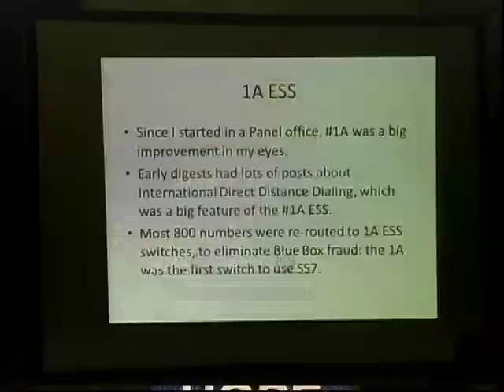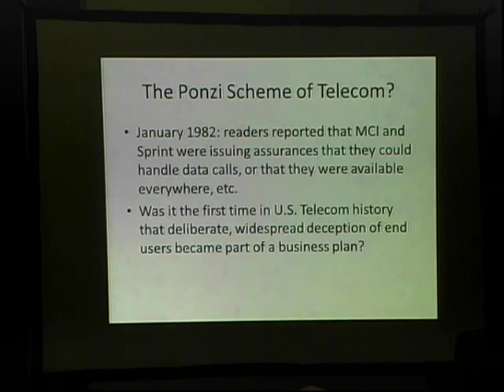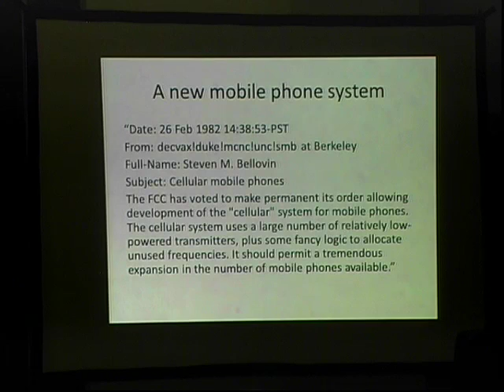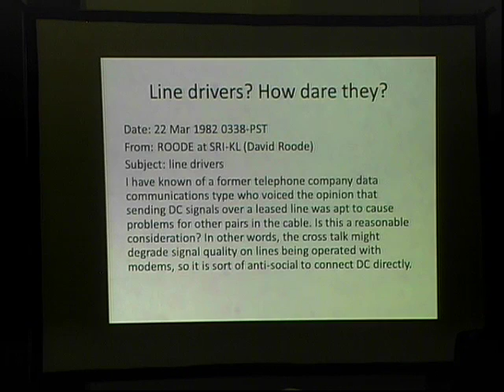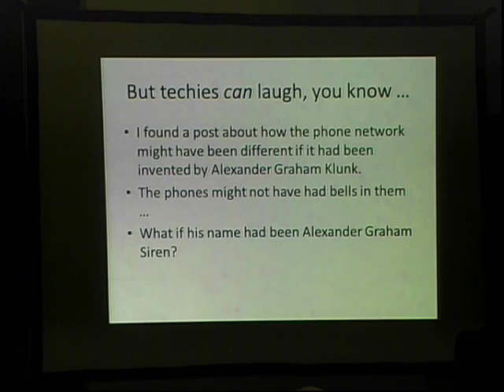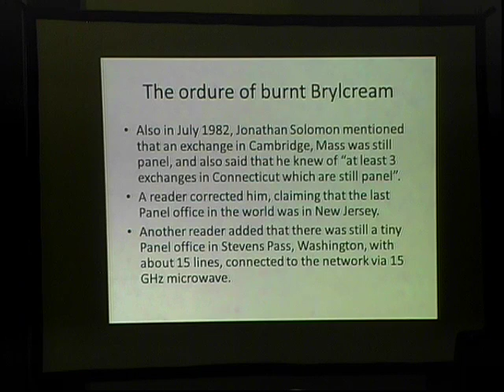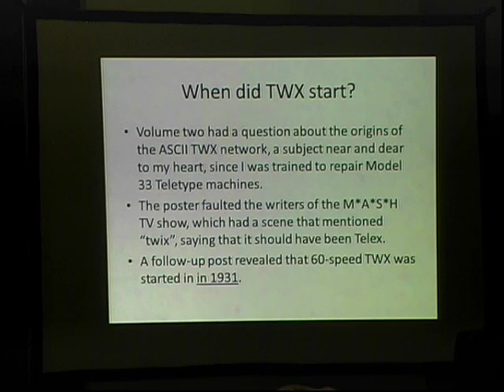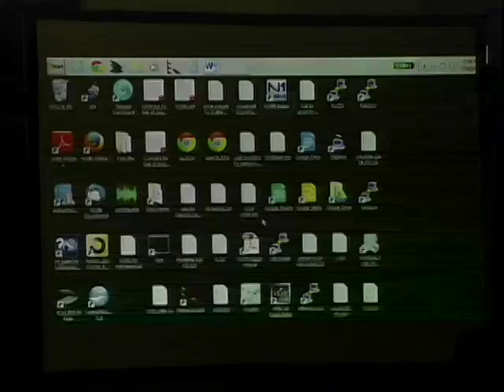HOPE X (2014): Echoes of Returns Lost: The History of The Telecom Digest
Sunday, July 20, 2014: 5:00 pm (Olson): This talk is a brief history of the people and events which shaped The Telecom Digest's history, presented by its current editor. (The Telecom Digest is the oldest continuously running electronic magazine about telecommunications on the Internet - and one of the oldest mailing lists still on the Internet in any category.) Bill will discuss the previous moderators and the events that led to his stewardship. There will be anecdotes from the archives, some discussion of the personalities that formed the digest, and brief speculation about its future. There have been some truly memorable posts over the years which will be focused upon. The day-to-day workflow will be described, along with the ways things have changed over the years, from manual efforts to Usenet access to the current Majordomo II list management software. Hear about the evolution of the digest from a mostly "Bell" centered e-zine, to the Wild West days of MCI and Sprint, up to the re-consolidations now underway. In addition, Bill will explain his philosophy of moderation and the ways he goes about it while seeking to lighten the moderator's technical workload, automate manual procedures, and his preparations to adapt for the new YaGooMail "walled garden" paradigm.

Bill Horne